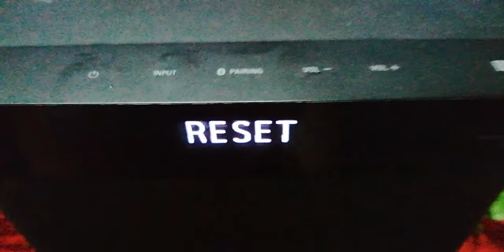how to reset sony home theater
try this if you are facing any issues with your home theater ,
press POWER, INPUT, VOLUME - at a time and hold it for 10seconds and turnoff main power  supply and and turn it on.